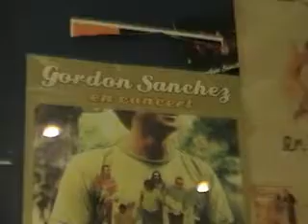Avalanche de blagues en cascade